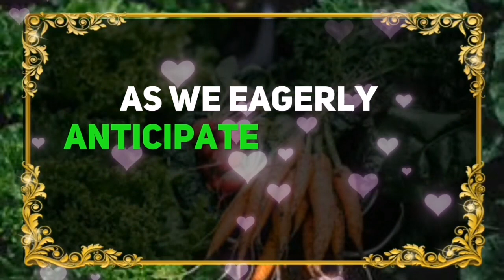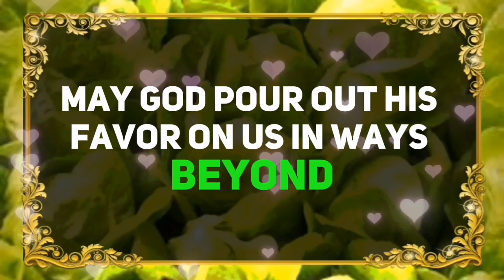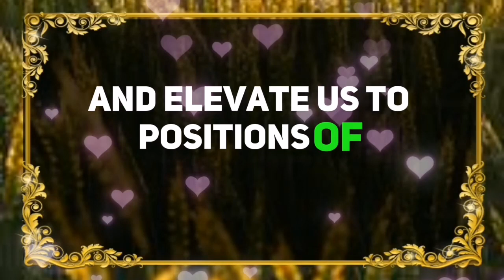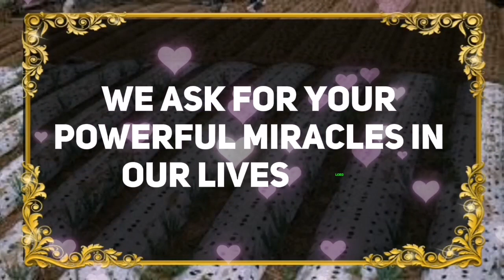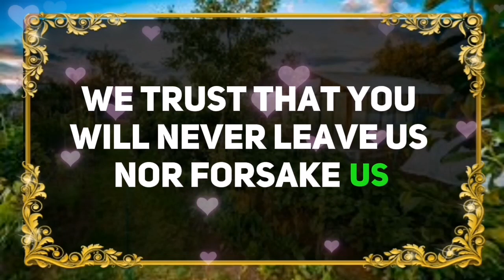💌Angels Says: SOMEONE WHO IS IN LOVE DEEPLY TOLD TO STAY...✝️ Angels Message Today